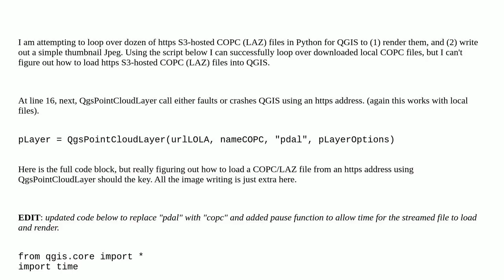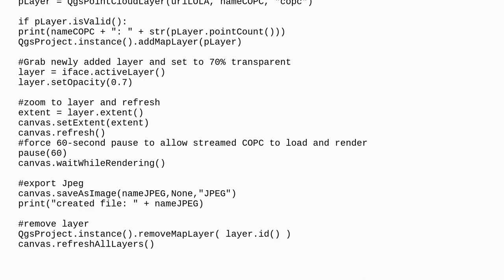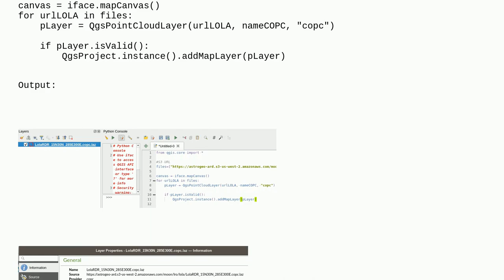Gis: Loading S3 hosted COPC (LAZ) in QGIS 3.28.9 using Python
Loading S3 hosted COPC (LAZ) in QGIS 3.28.9 using Python

A special thanks goes out to the community

  pyqgis qgis-3